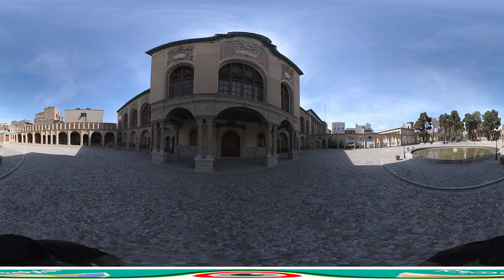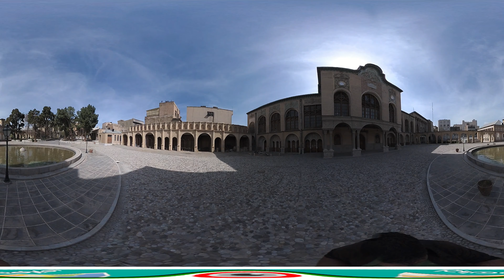Masoudieh Palace "Magnificent Qajar Monument", Tehran 360° 4K 1/3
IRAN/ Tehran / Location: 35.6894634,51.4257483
Masoudieh Palace is one of the most beautiful palaces of the Qajar era. Due to its location in the center of Tehran, it is convenient to include Masoudieh Palace in your daily Tehran tour. Because of the rich history and fresh architecture style, the palace is a popular touristic spot and an important historical site. The walls and halls of the palace, decorated in a mixed Iranian-European style, tell the visitors stories from the past, charming and mysterious.
The palace was built in 1878 by Naser Al-Din Shah and was meant for his son – Masoud Mirza, hence the name of the palace is Masoudieh. Being a governor of Isfahan, Masoud used the palace as his main residence. During the 1905 – 1911 Iranian Constitutional Revolution the palace was the main gathering point. After the death of his owner, his descendants used the building for different purposes. In 1926, it hosted the first official library, which later escalated to National Library. Several years later another hall of the palace became the first Iranian museum. A collection of antiques later was moved to the newly launched National museum, but some of them are still in Masoudieh Palace. In 1967, the palace became a home for the Ministry of Education. After receiving Cultural Heritage status in 1977 and renovation works, the complex turned into a nice garden with shops and cafes.
The palace takes place in the middle of the 50 000 sq.m. garden. Besides the main palace, there is also a forum, restaurant, spring house, Seyed Javadi Mansion, Moshir al-Molk Mansion, and entrance hall. The architecture of the palace clearly shows the influence of European architecture. Shah actively traveled abroad, and more and more Iranian students were going to study in Europe. The first construction that visitors can see entering the complex, is Divankhaneh Palace. This building represents transparency, lightness, and openness – new principles of Iranian architecture. Gridded windows provide enough amount of fresh air and sunlight into the rooms, and natural patterns, floral forms, and landscape ornaments bring in a fresh, European-style image of the palace. That makes Masoudieh Palace a prominent example of Qajar architecture.